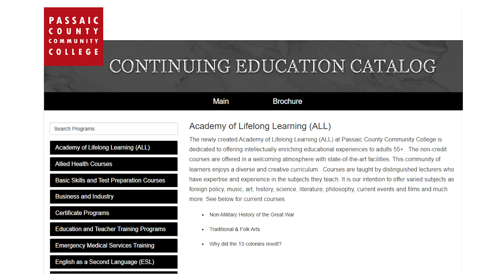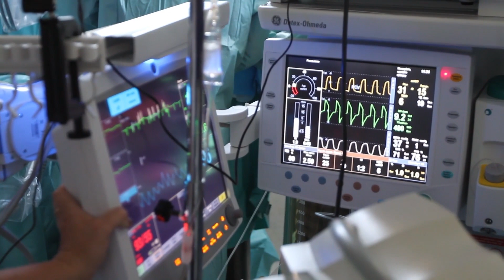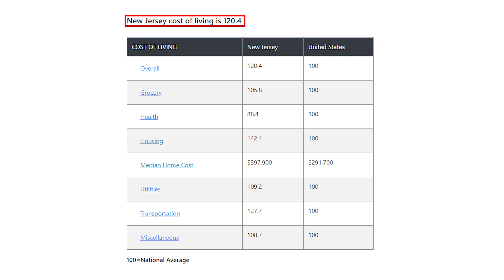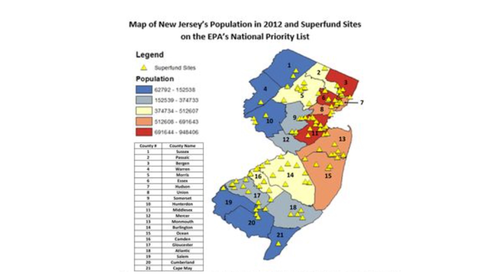Retiring in New Jersey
In this video I discuss the pros and cons of retiring in New Jersey. I outline the top things to think about before retiring to New Jersey.   New Jersey's proximity to NYC, New Jersey crime rate, Education and Healthcare in New Jersey, Healthy lifestyle in New Jersey, Taxes in New Jersey, Cost of Living in New Jersey, Traffic in New Jersey, Superfund Sites and Landfills in New Jersey, and New Jersey's coastline.

Chapters:
0:00 - Chichi Aguoji
0:54 - New Jersey close to NYC
1:46 - New Jersey Crime rate
3:03 - Education and Healthcare in New Jersey
4:47 - Healthy Lifestyle in New Jersey
6:36 - Taxes in New Jersey
9:52 - Cost of living in New Jersey
12:37 - Traffic in New Jersey
14:28 - Superfund sites in New Jersey
16:16 - New Jersey Coastline
17:40 - Chichi Aguoji

In need of a New Jersey real estate agent? Let me know!
I partner with agents all across the US and would
be happy to connect you with our specialists in New Jersey.

Thinking of selling but don't know how much your home is worth?

1.

OR

2. Schedule a FREE Market Evaluation with me

Have a real estate need or question? Book a consult with me today!

Have ideas about a video topic I should make or research?

Chichi Aguoji is a NY-based realtor. She is unique in that she is NY’s ONLY realtor who specializes in helping seniors and retirees sell their homes and find the best locations to retire. She provides her services to clients located in all five boros as well as Nassau County, Long Island.